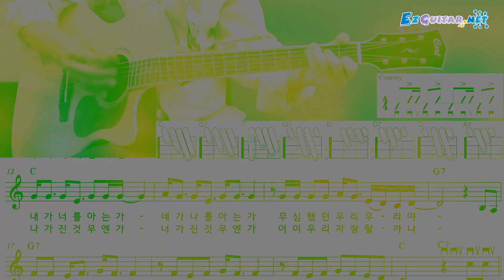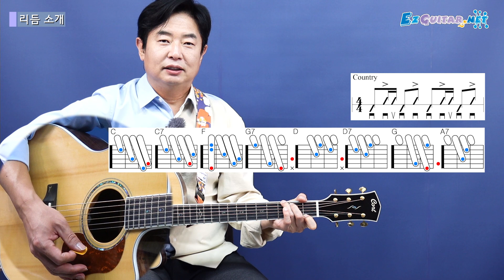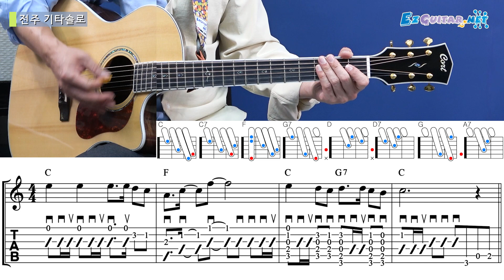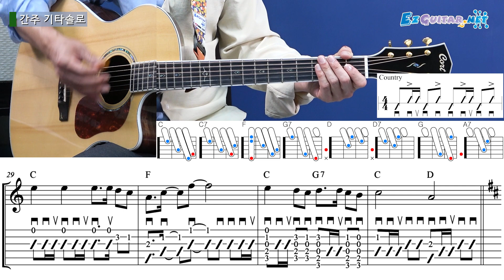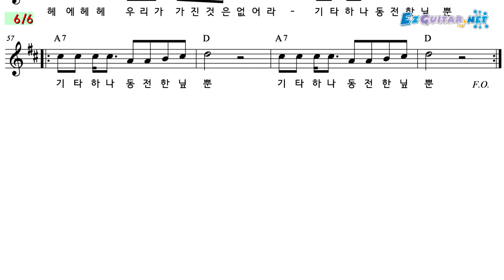[오늘부터 기타] 736. 기타 하나 동전 한 잎 - 이재성